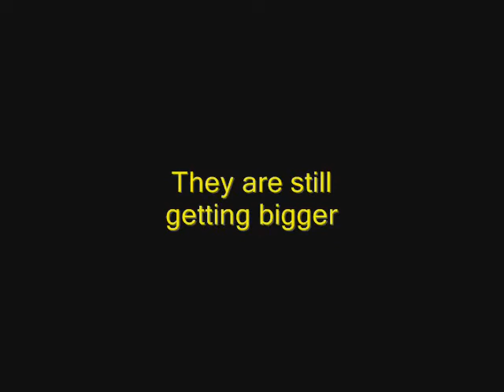Power Slaves - Phantom of the Opera (Iron Maiden) - 2011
POWER SLAVES - From Québec, Canada

This is a piece of ''The Golden Years'' show, presented by Power Slaves @ Festival de la Relève, Thetford Mines, Qc, Canada, August 19th 2011.

POWER SLAVES also produce the MADE IN IRON show, witch features a massive stage on 4 levels, a giant Eddie and much more!

See everything at powerslaves.net